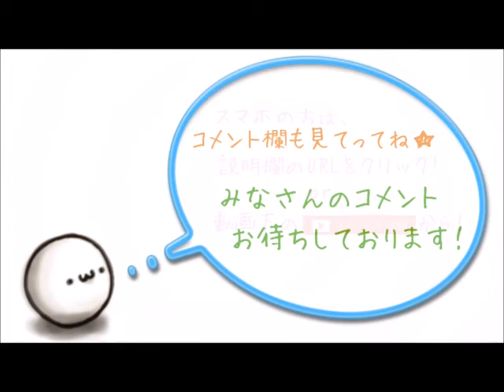【カープ】今村復調？